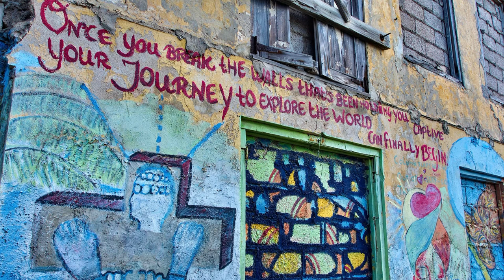Curaçao, Pietermaai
Toen Punda te klein werd, moest er uitgebreid worden. De rijke, veelal Joodse zakenlieden lieten in de nieuwe wijk Pietermaai, net buiten de stadspoort, grote luxe huizen bouwen. Pietermaai werd zo mogelijk nog kleurrijker dan Punda. In Pietermaai staat ook de mooie kathedraal van Curacao.